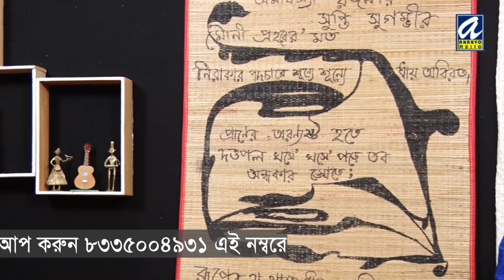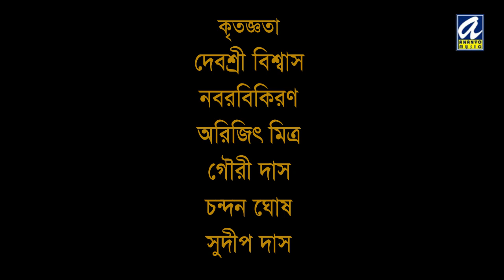KON SURE BADHIBO | EP 9 | ANANYO MUSIC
Collage of Tagore songs & story